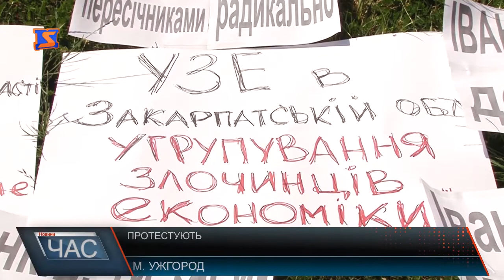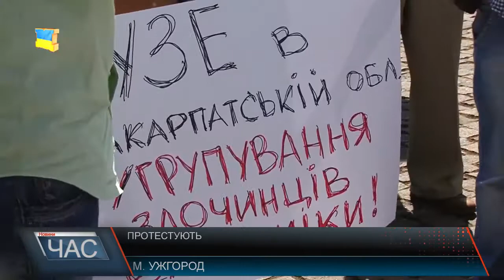Мітинг під стінами ОДА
Під стінами ОДА черговий мітинг. Протестувальники вимагають звільнити керівника обласного УЗЕ Андрія Іванківа, якого звинувачують у «кришуванні» грального бізнесу. Розібратися у ситуації до громадськості вийшов очільник обласної поліції Роман Стефанишин. Крім того, керівника УЗЕ, протестувальники звинувачують у причетності до спалення напередодні страйку авто одного з активістів. Потерпілий пов’язує це зі своєю журналістською діяльністю. Та говорить про факти залякувань протягом останнього часу. Цікавить громадськість і розслідування злочинів, пов’язаних зі спалюванням автівок. Ці справи, практично, залишаються не розкритими, кажуть протестувальники. Окрім звільнення керівника УЗЕ, присутні на мітингу вимагають закрити всі заклади грального бізнесу в області . Також передати до суду кримінальні справи, пов’язані із перешкоджанням журналістській діяльності та тиску на активістів. У іншому випадку обіцяють подібні мітинги по всьому Закарпаттю і не тільки.